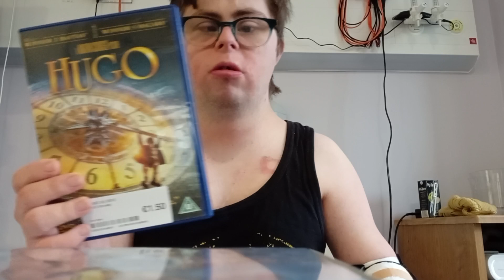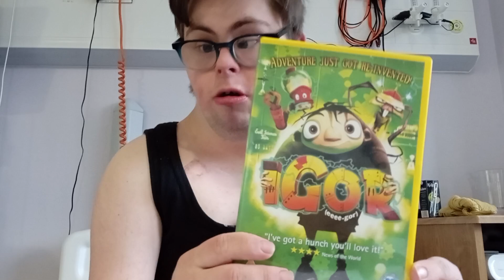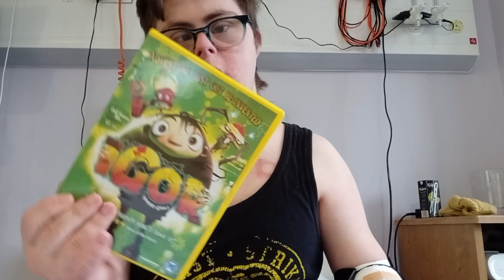Hugo. haunted mansion. igor dvd. review